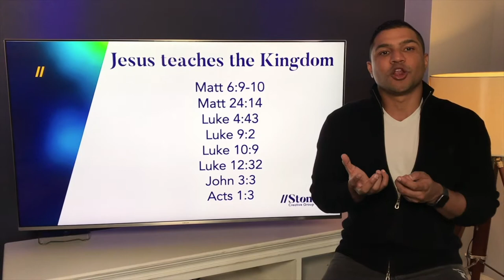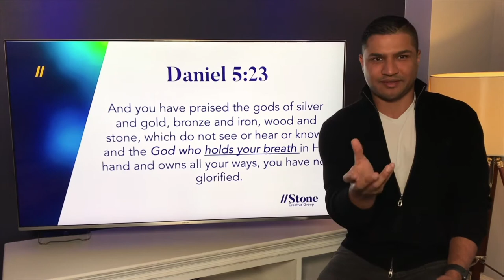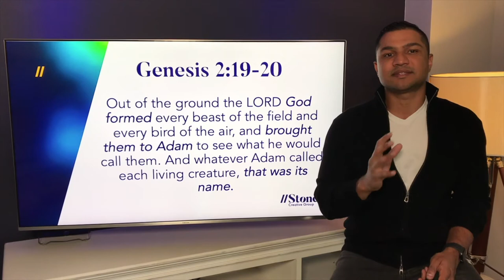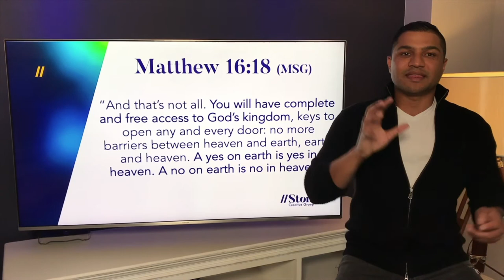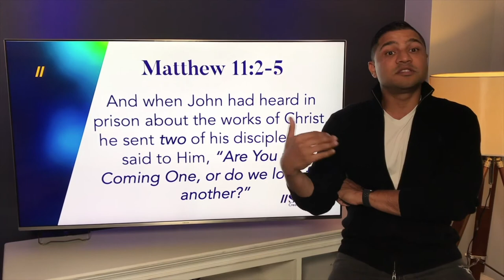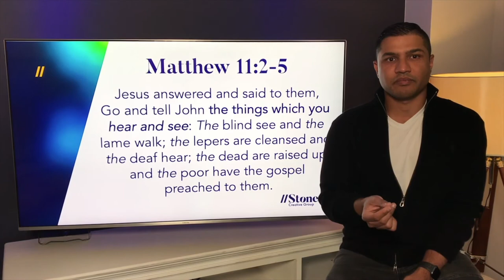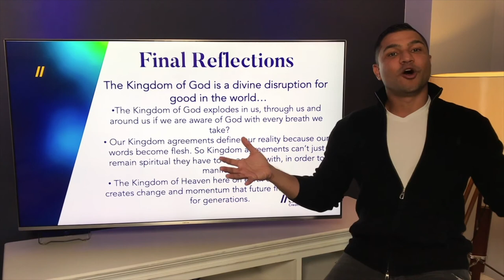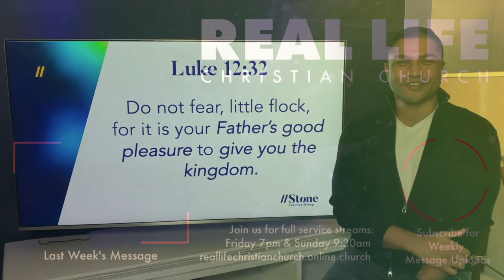19 July 2020 - Andrew Stone